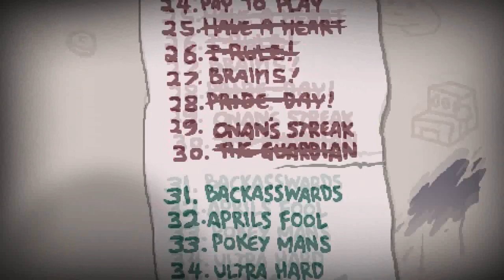NEW APRIL FOOLS CHALLENGE! Binding of Isaac Afterbirth Plus DLC Ep.6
By far the only fun challenge in the DLC.